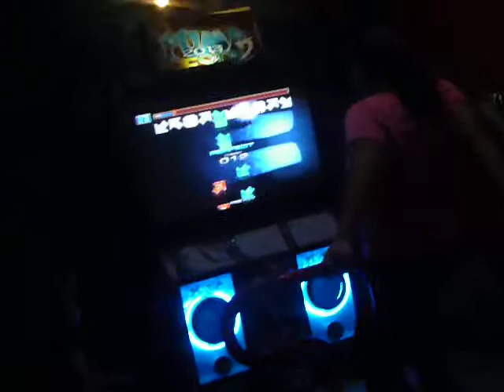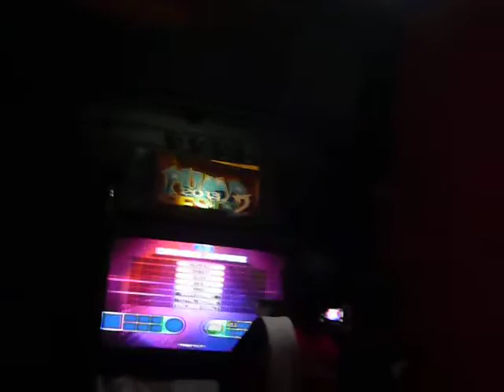IPF 2014 [Milita: Passacaglia D22* ReallySucks xd ]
Pos éste es another view del IPF 2014 que la pasé en Ecuador, fue genial. Me reí hartísimo, me divertí haha conocí muchísima gente xD!

Gracias x la oportunidad, aver si en el prox año quedo en mejor puerto =P!

Saludos ;D!

MilitaStar^^!